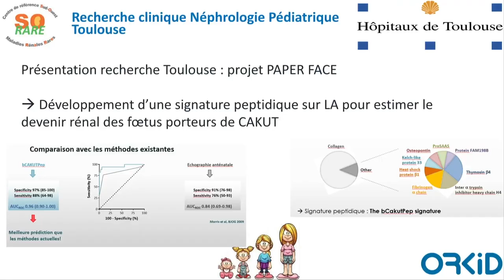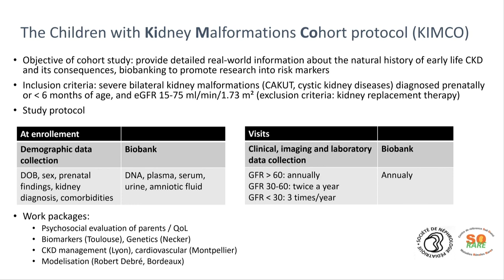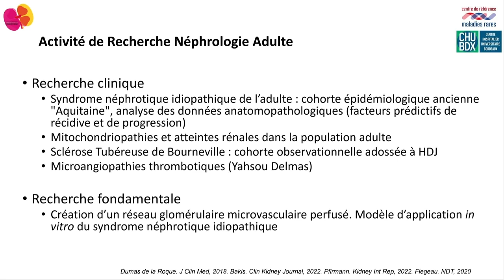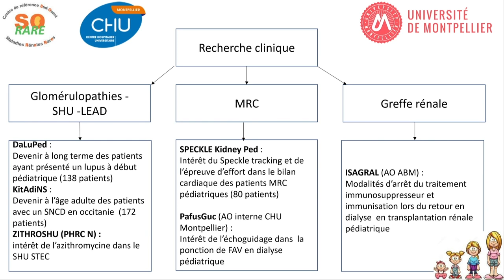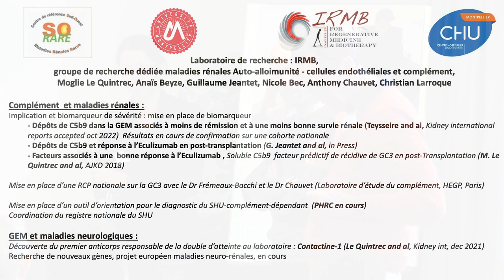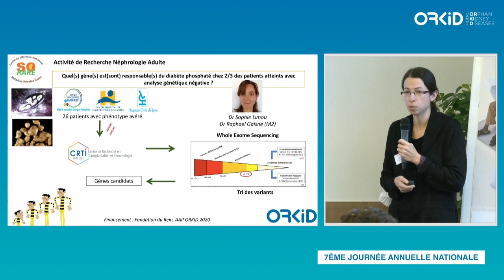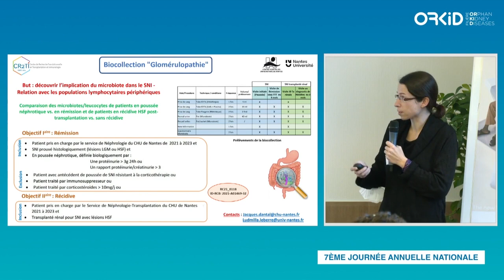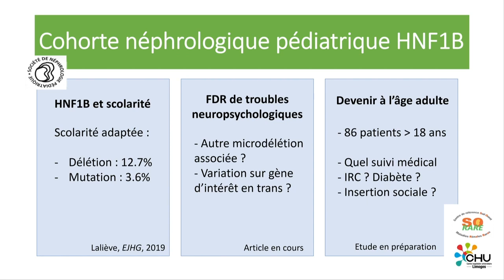Journée nationale ORKiD 2022 _ Recherche dans le CRMR SORARE